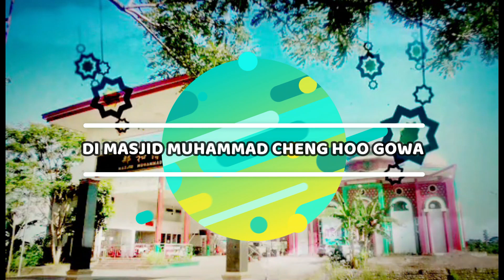Ustadz dr. M. Furqaan Naiem, M.Sc., Ph.D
Ceramah Tarawih 28 Ramadhan 1444 Hijriyah / 18 April 2023 di Masjid Muhammad Cheng Hoo Gowa. Jalan Tun Abd Razak Kel. Romang Polong Kec. Somba Opu Kab Gowa.